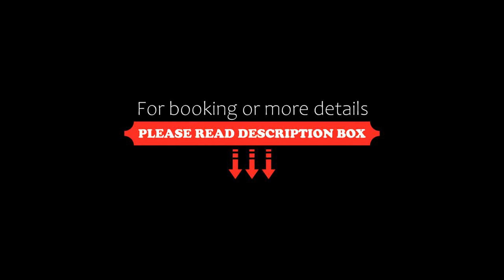Windsor Hotel Luxor, Luxor, Egypt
About Property:
The Windsor Hotel with free breakfast is 3 Stars ,Next to Eatape Aracan Hotel, Hotel 120 spacious Rooms , Standard, deluxe and Nile and pool view located in the heart of Luxor city 20 m from the River Nile and 1 Km from Luxor Railway Station and 7 Km from the Airport ,And 40 m from Sphinx Avenue , Hotel is conveniently located between Luxor Temple and Karnak Temple and Luxor's shopping district within a short walk...
Property Type: Hotel
Address: Nefertiti Street, East Bank, East bank, Luxor, Egypt
Searching For
1. Windsor Hotel Luxor - Luxor - Egypt
2. Windsor Hotel Luxor - Luxor - Egypt Address
3. Windsor Hotel Luxor - Luxor - Egypt Rooms
4. Windsor Hotel Luxor - Luxor - Egypt Amenities
5. Windsor Hotel Luxor - Luxor - Egypt Offers and Deals
Audio Credit:
Track Title: Blank Slate
Artist: VYEN